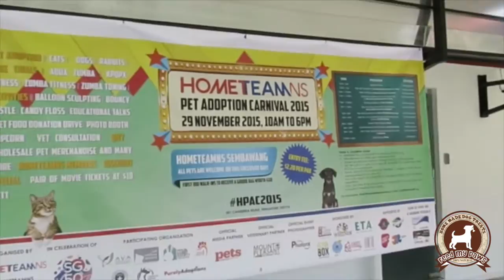Pets Carnival 2015 at Home Team NS (Causes for Animals adoption drive!)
Hi everyone! The Feed My Paws team headed off to join the team at Causes for Animals for a super fun adoption drive day held Sunday, 29/11/2015 :) Here's a quick behind the scenes look on the set up, as well as what went down at the event :)

Starring: Pocahontas, Porthos, and Foxy! They're still up for adoption so if you're looking for a wonderful furry family member, do head on over to the CAS website to find out more ;)